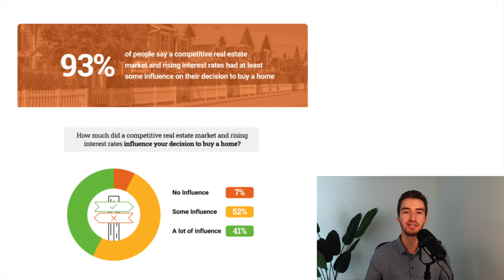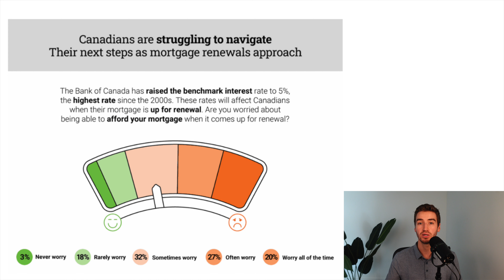The Shocking Truth About Why Canadians Buy Real Estate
Macallum is the leader of a real estate team which services the GTA and specialize in resale and pre-construction.

The opinions expressed in this video are solely that of Macallum Tepsich, not Zolo Realty or TRREB and should not be considered as advice for those in an agency relationship nor does this video intend to breach an existing agency relationship. Please consult your real estate professional should you be in agreement with one. This should not be considered as financial advice.